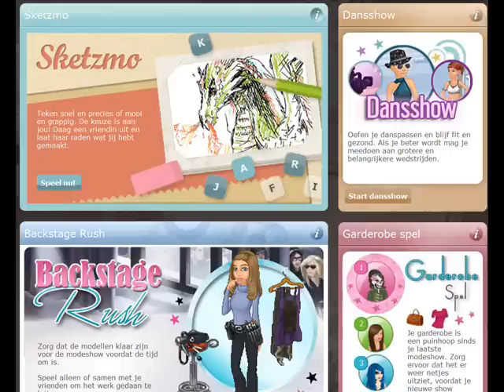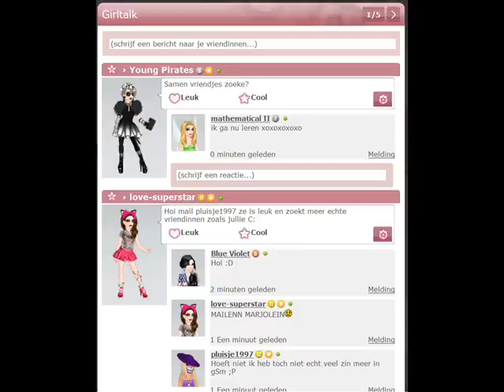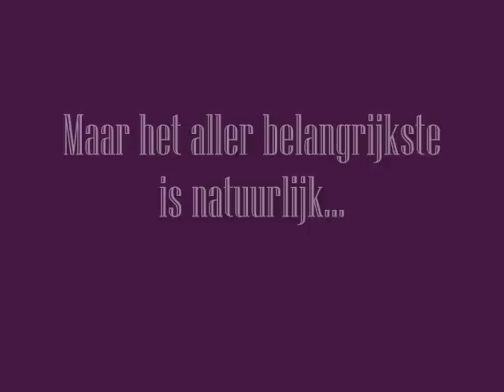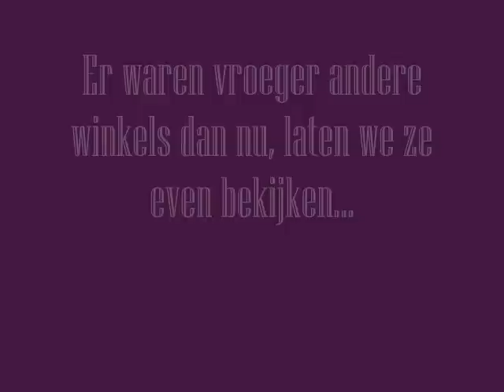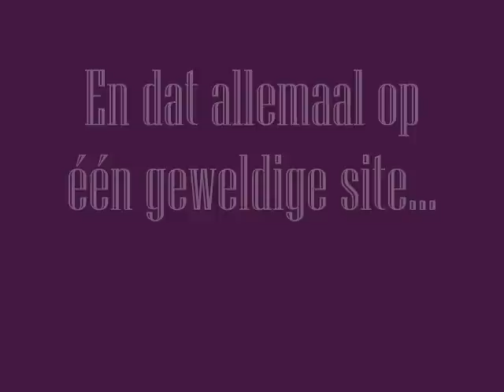goSupermodel promotievideo goTube 2012 door design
Eindelijk heb ik hem af, HAHA trotsheid.
De officiële site voor gosupermodel kom je ook? Zie je daar!

Track op de achtergrond: Deadmau5 ft. Gerard Way- Professional Gr